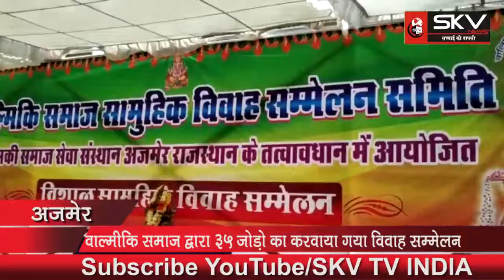वाल्मीकि समाज की ओर से सामूहिक विवाह सम्मेलन का किया गया आयोजन......